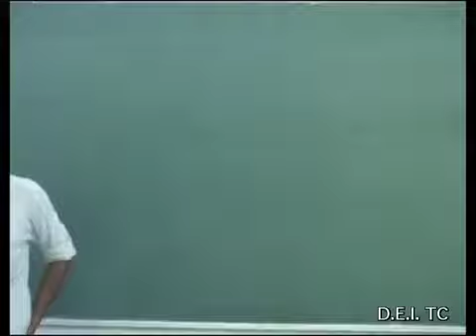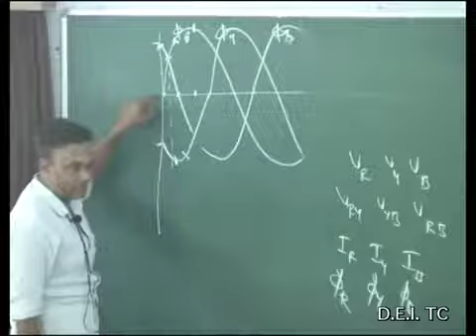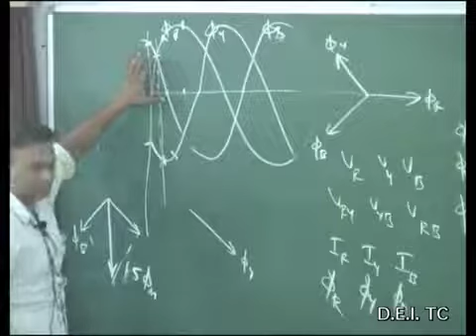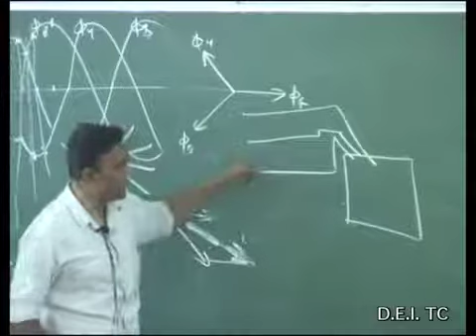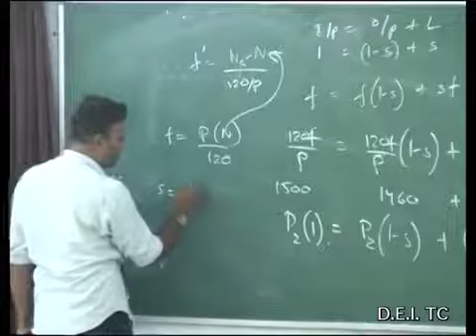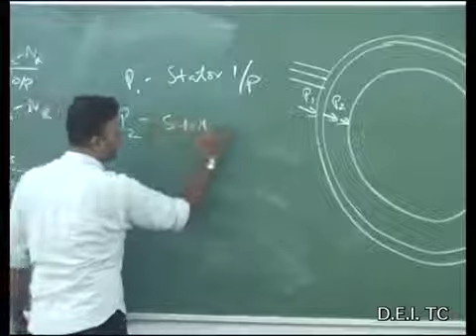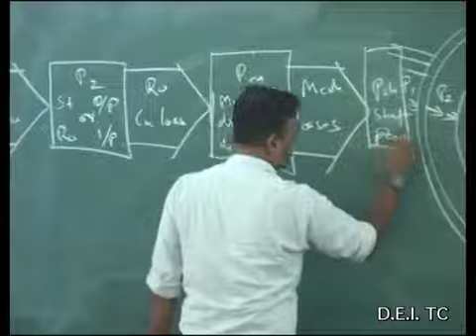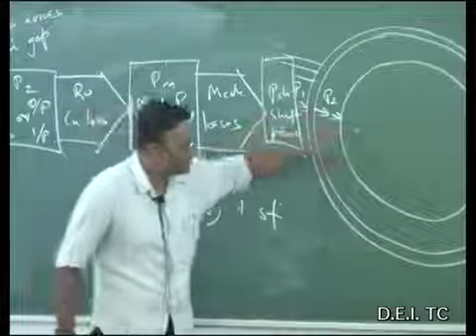ELECTRICAL MACHINE 2ND L-4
DEI TC SEM 5TH ELECTRICAL MACHINE 2ND (DEE 405)